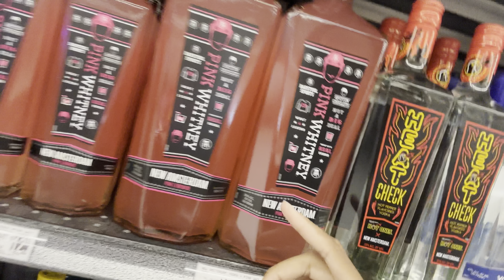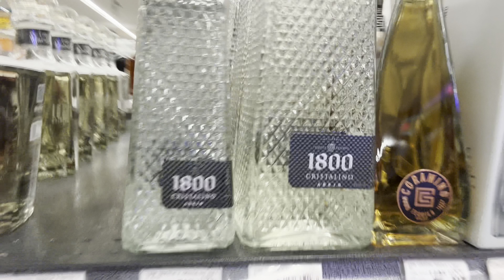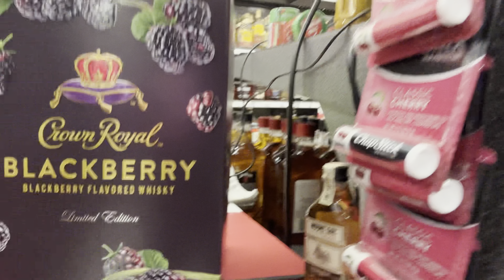Liquor Store Vlog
TW: RAYRAYBADASX1
SC: YARAISJA2x